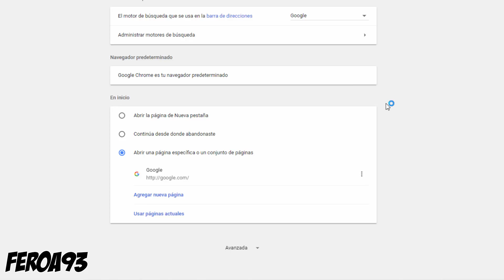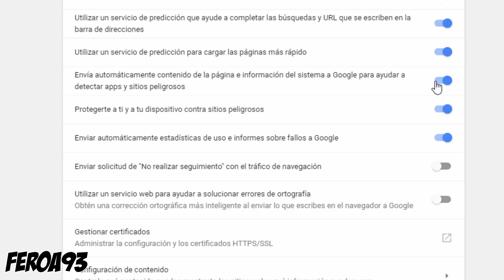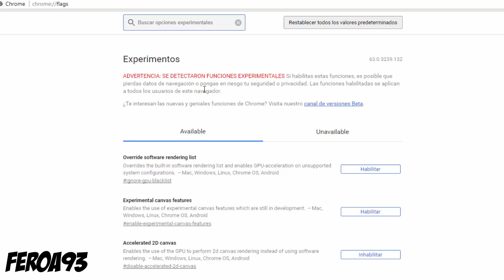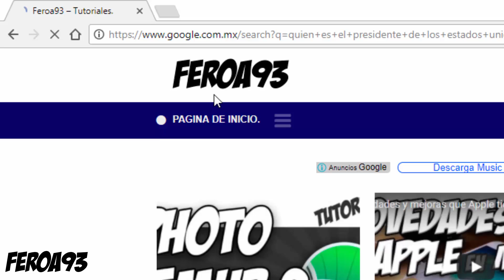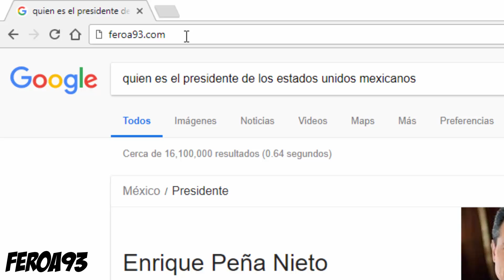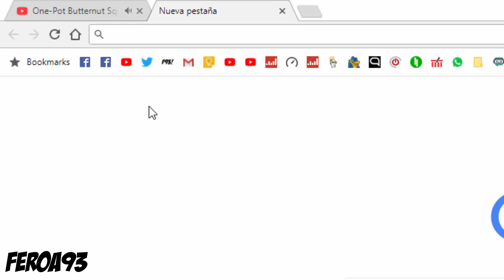9 Configuraciones de Chrome, Que Deberías cambiar ahora! ✅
En este video les explico algunas configuraciones para google chrome  que te pueden interesar, desde mejorar la velocidad de descarga, hasta poder hacer "mute"en las pestañas, etc..

No esta bien quedarse con las configuraciones por defecto, mejor cambialas! :P

Actualmente, Google Chrome es el navegador web más popular, pero la mayoría de la gente simplemente deja la configuración predeterminada, incluso sin saber qué cosas podrían o deberían cambiar. Algunas de estas configuraciones están activadas de manera predeterminada y debes desactivarlas, y otras son funciones geniales que no están habilitadas de forma predeterminada, pero querrás activarlas. Este video muestra más de 9 de estas configuraciones, que incluyen algunas encontradas en el menú de configuraciones regulares, así como algunas en el menú oculto "chrome flags", que se encuentra en chrome: // flags.